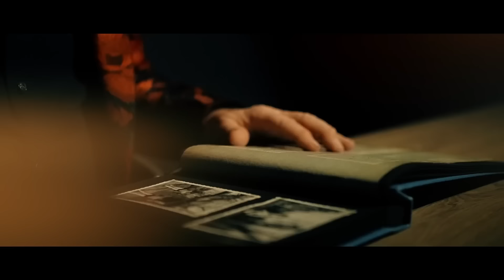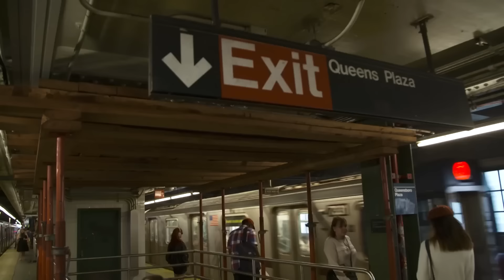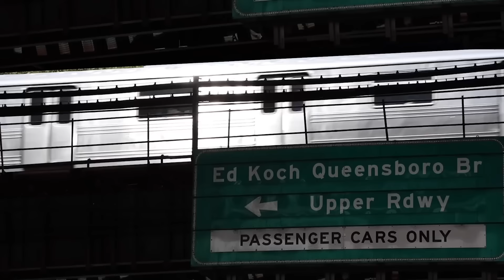Schlager Geheimnis 2024 😼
Schlager Geheimnis 2024 Hit Mix - Schlager für Alle. ► Jetzt die neue Schlager für Alle Frühjahr Sommer 2024 CD bestellen

00:00 1.Jay Khan - Mein Stern _ Schlagerbooom Open Air 2024
03:16 2.Bernhard Brink - Nicht einmal der Himmel (Offizielles Video)
06:32 3.Oli.P - Alles wird leichter (Offizielles Video)
09:27 4.Anita Hofmann - Voll auf Schlager (Offizielles Video)
12:34 5.G.G. Anderson - Sieben Leben (Offizielles Video)
15:51 6.Calimeros - Tarzan und Jane (Offizielles Video)
19:53 7.Anni Perka - Sexy Gefährlich (Offizielles Video)
23:00 8.Ramon Roselly - Süchtig (Offizielles Video)
26:28 9.Tanja Lasch - Ich will das Lied sein (Offizielles Video)
29:35 10.Daniel Munoz - Fiesta heute Nacht (Offizielles Video)
32:50 11.Patrick Lindner - Amor Amor (Offizielles Video)
36:17 12.Eric Philippi - Ich liebs (Offizielles Video)
39:13 13.Wolfgang Ziegler - Die ersten Träume sterben nie (Offizielles Video)
42:41 14.Die Schlagerpiloten - Was heißt das schon (Offizielles Video)
45:42 15.Karsten Walter - Eisblaue Augen (Offizielles Video)
48:32  16.Daniela Alfinito - Felsenfest (Offizielles Video)
51:57 17.Art Garfunkel Jr. & Art Garfunkel - Ein Zug fährt durch die Nacht (500 Miles) (Offizielles Video)
55:11 18.Eric Philippi - Wir bleiben noch (Offizielles Video)